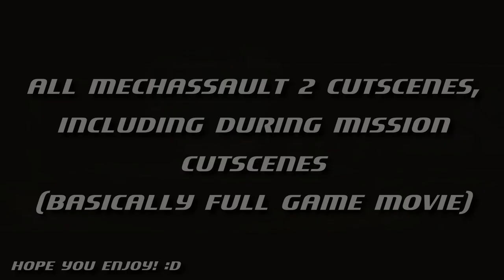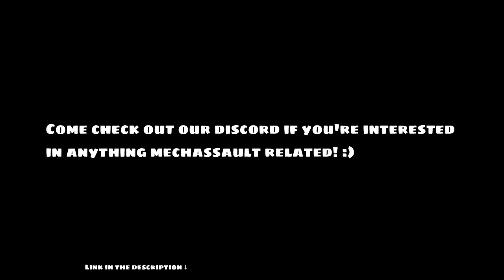MechAssault 2 | All Cutscenes | Game Movie (HD)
Our Discord (For Anything Mechassault Related)  -

MechAssault 2 | All Cutscenes | Game Movie (High Quality)

Every Mechasasult 2 cutscene, including during mission cutscenes! Over 30mins of cutscenes. Recorded from an original xbox using component cables for the best quality XD
As always, I hope you enjoy this video and don't forget to leave your feedback!

If you have any questions you would like to ask,
you as soon as possible!

Help the channel out by:
Leaving a comment/feedback,